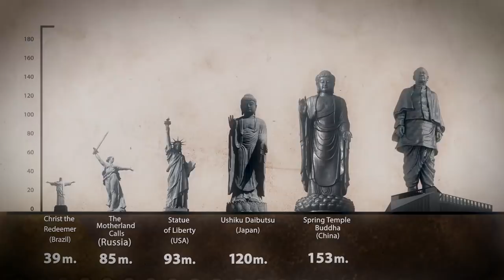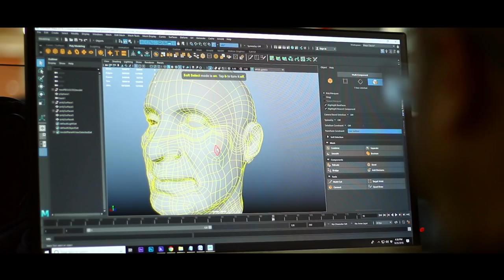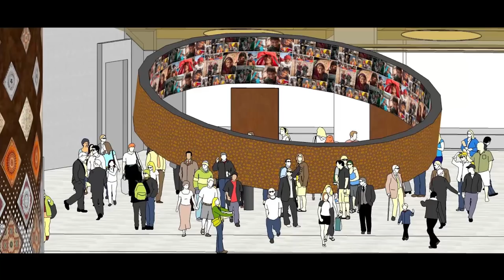Making of Statue of Unity - Hindi